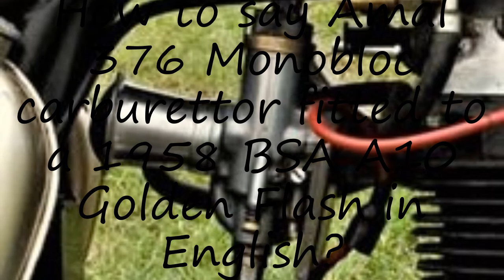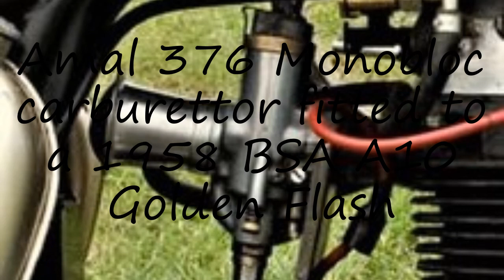How to pronounce Amal 376 Monobloc carburettor fitted to a 1958 BSA A10 Golden Flash in English?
to speak in yourself Amal 376 Monobloc carburettor fitted to a 1958 BSA A10 Golden Flash and let us know how it done according you! :) Want to teach us how you name is pronounced? and let us know! Do you have a pet or a favorite animal? Searching for a nice baby name with meaning? How to pronounce Amal 376 Monobloc carburettor fitted to a 1958 BSA A10 Golden Flash in English? say Amal 376 Monobloc carburettor fitted to a 1958 BSA A10 Golden Flash! How to say Amal 376 Monobloc carburettor fitted to a 1958 BSA A10 Golden Flash. How to pronounce Amal 376 Monobloc carburettor fitted to a 1958 BSA A10 Golden Flash correctly.  Learn the pronounciation Amal 376 Monobloc carburettor fitted to a 1958 BSA A10 Golden Flash! Expand your vocabulary, learn Amal 376 Monobloc carburettor fitted to a 1958 BSA A10 Golden Flash word. Use this free pronunciation guide to practice words at a time. Learn for free. Thank you for viewing, please like or subscribe! hoe om te sê, si të thuash, እንዴት እንደሚናገር, wie sagt man, comment dire, come dire, como dizer, как сказать, nasıl denir, cómo decir, 怎么说,